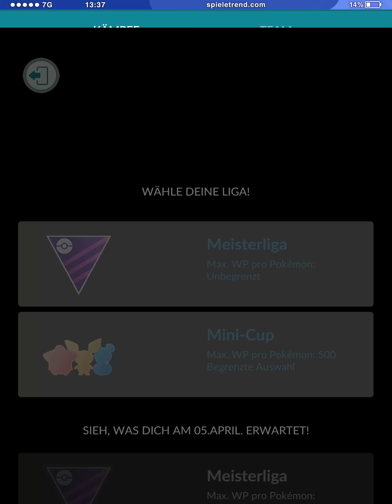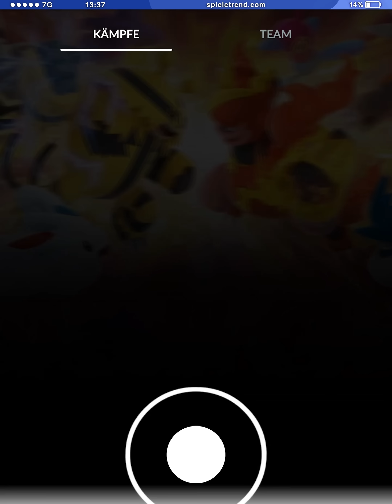Lugia nimmt mir maximal die Ehre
Lugia ist aktuell in Pokémon GO im Raid und macht fiese Tricks in der Meisterliga.